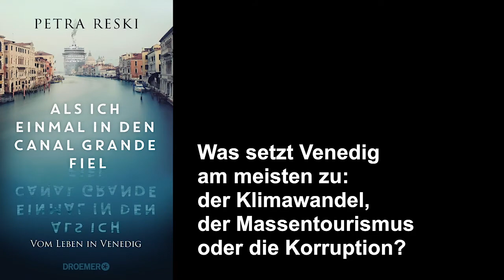Buchtrailer: Petra Reski, »Als ich einmal in den Canal Grande fiel«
Von Touristen überrannt, vom Hochwasser bedroht – und dennoch die schönste Stadt der Welt: Petra Reski, die seit den Neunzigern in der Lagunenstadt lebt und sie kennt wie keine Zweite, erzählt so atmosphärisch wie schonungslos vom Leben in Venedig.

»Als ich einmal in den Canal Grande fiel« von Petra Reski erscheint am 1. März 2021.